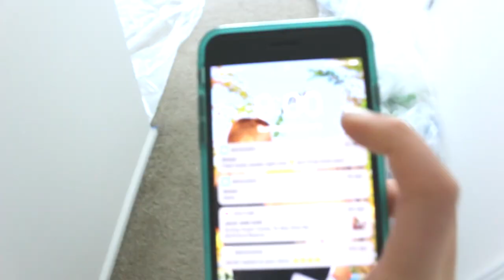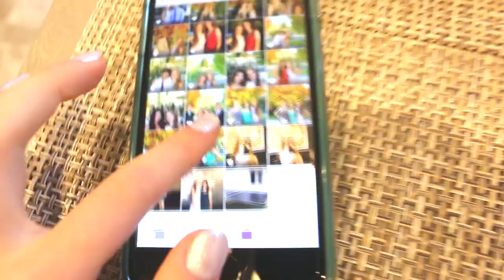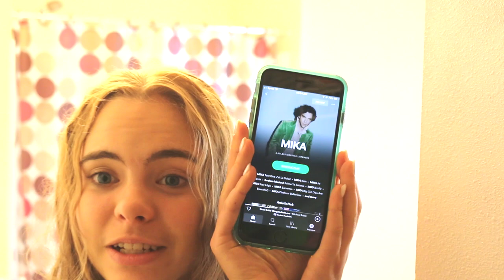Seattle Star Ball 2019 // Ballroom Dance Competition Vlog :)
I FINALLY got around to editing this vlog for you guys! This my Seattle Star Ball competition that happened on October 6th, 2019. My partner and I competed in Youth Syllabus Gold Latin. NEXT VIDEO will be a Week in My Life as a Ballroom Dancer, as voted on!

MY EQUIPMENT
♥ iPhone 8+
♥ Amazon basics tripod
♥ natural lighting!